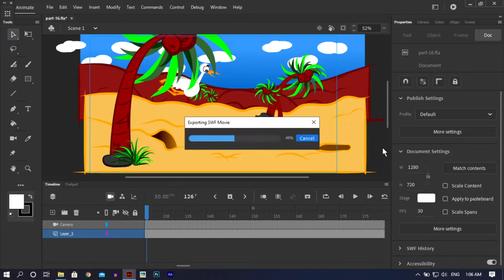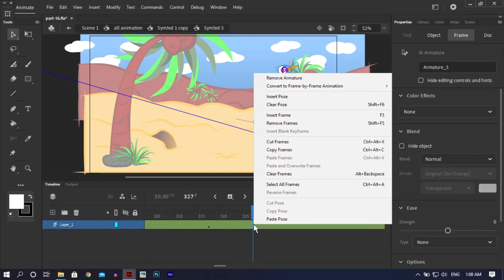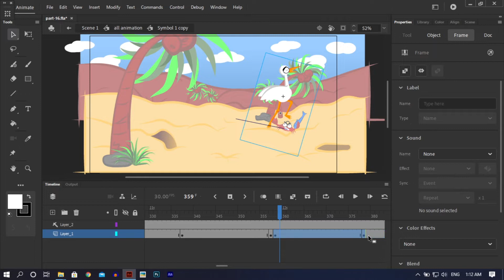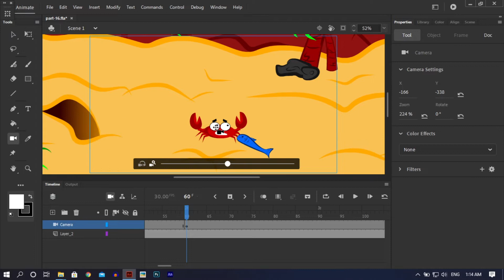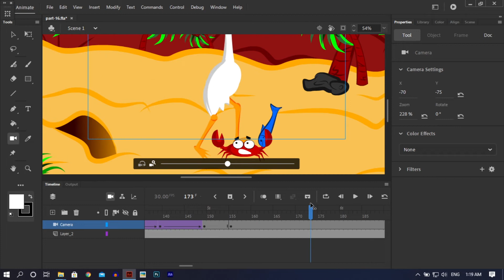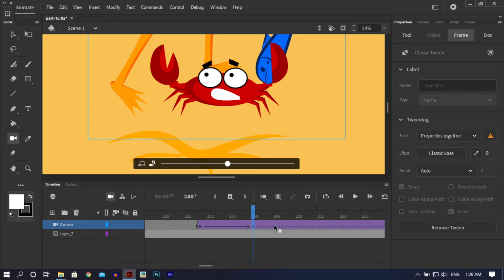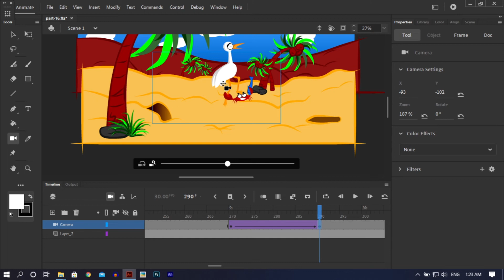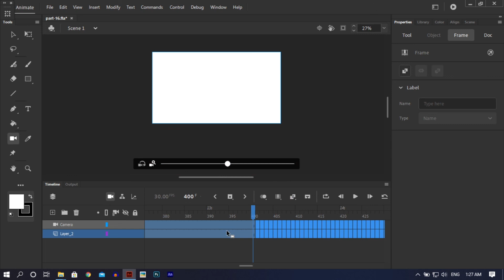Crab Escape from Heron Claw part 40 | How to Make Animated Videos | Adobe Animate CC In Hindi